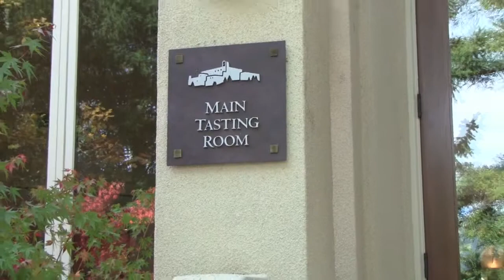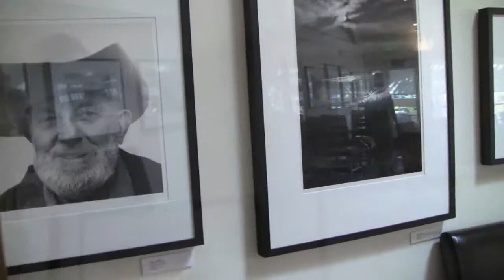Sterling Vineyards - Tour - Part 2